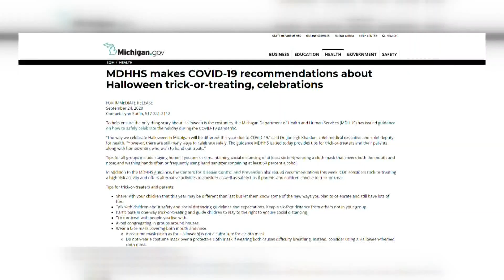Stay safe while having fun with these 2020 Halloween tips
"A costume mask is not a substitute for a face mask."